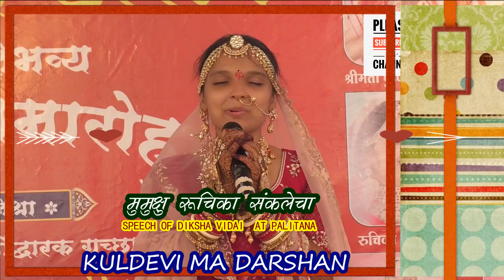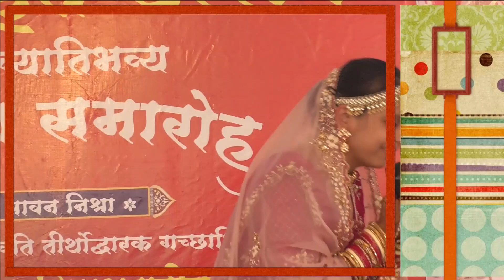तत्व का रंग लगा,दोष दुर हुए- मुमुक्षु रूचिका संकलेचा।SAIYAM SPEECH JAIN DIKSHA HIGHLIGHT AT PALITANA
जैन भक्ति व दीक्षा महोत्सव  YOUTUBE CHANNEL ☆☆  KULDEVI MA DARSHAN ☆☆ पर आपको नये नये आयोजनो के विडियो मिलेंगे तो आपने इस चैनल को सब्सक्राइब SUBSCRIB के लाल बटन को नही दबाया है तो एक बार जरूर दबाये एवं चैनल के सभी विडियो जरूर देखे जी।  कुलदेवी माँ के प्रचार मे सहयोगी बने जी

DIKSHA MOHOTSAV 2021
DIKSHA 2021
DIKSHA HIGHLIGHTS
HIGHLIGHTS 2021
KULDEVI MAA DARSHAN
KULDEVI MATA DARSHAN

 FULL HD Superhit  DIKSHA MAHOTSAV 2021,
●▬▬▬ஜ۩۞۩ஜ▬▬▬●

Sadhvi Ji Diksha Vidai Video Jainism
Sadhvi Video Jainism...
Jain Sadhu Sadhvi Shwetambar
Mumukshu Diksha
जैन दीक्षा विदाई महोत्सव
Surat Diksha Mahotsav
Diksharthi Speech
Jain Diksha Speech
Jain Diksha Surat
Gujrat Jain Diksha
Sadhvi Ji Ke Video
जैन धर्म का वीडियो
jainism diksha..
Jain Pilgrimage..
Jain tirthnkar bhgvan..